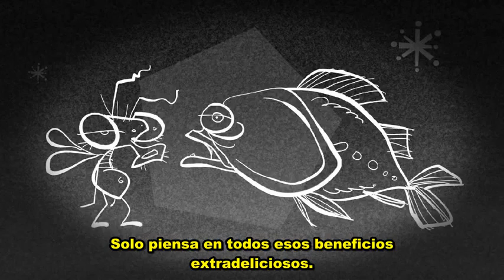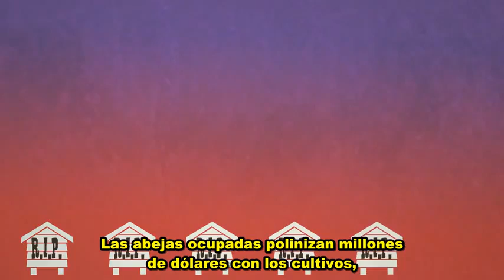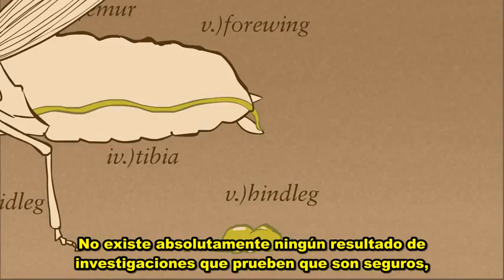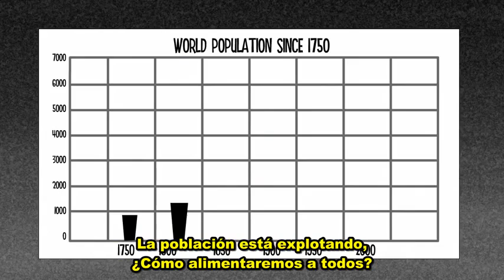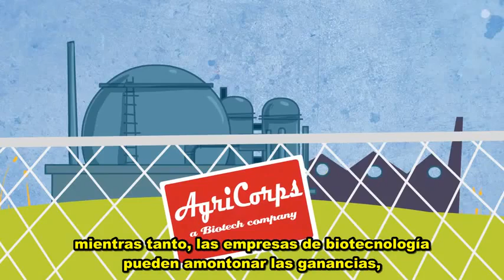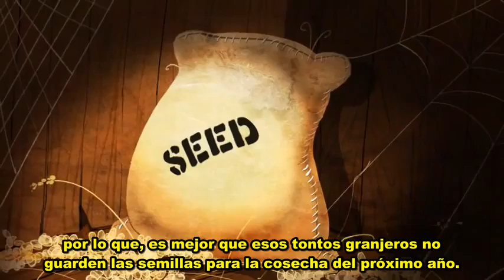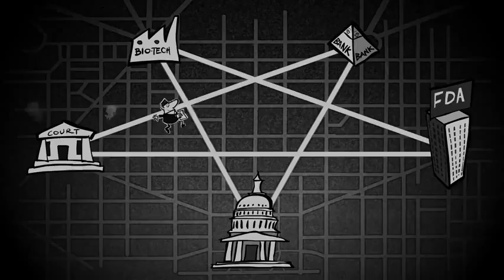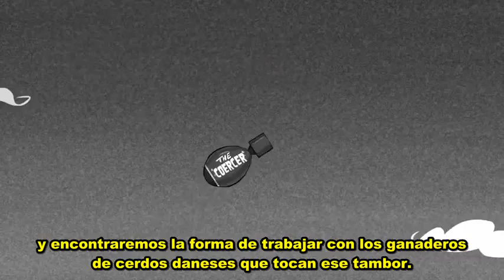OMG A Go Go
Organismos Modificados Geneticamente en Abundancia